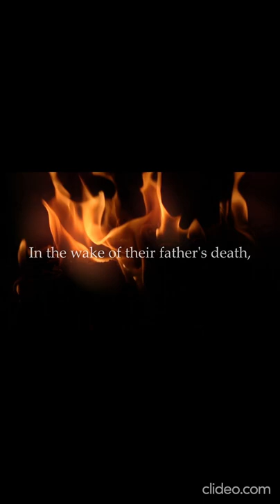HAUNTINGLY BEAUTIFUL: Nordic folk teaser for new VIKING musical